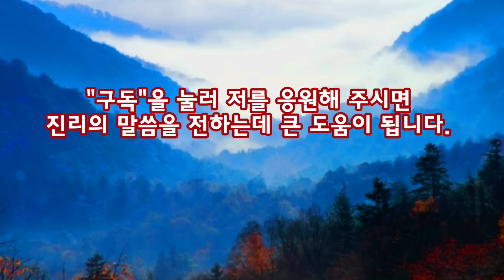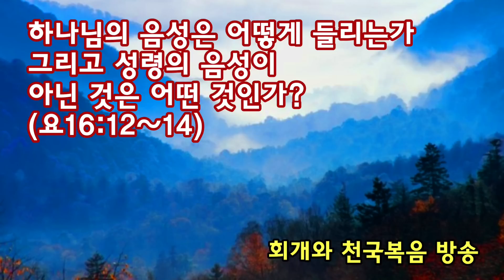하나님의 음성은 어떻게 들리는가? 그리고 성령의 음성이 아닌 것은 어떤 것인가?(요16:12~14)_동탄명성교회 정병진목사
제목: 하나님의 음성은 어떻게 들리는가 그리고 성령의 음성이 아닌 것은 어떤 것인가?(요16:12~14)_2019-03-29(금)

1. 오늘날 성도들은 어떻게 하나님의 음성을 들을 수 있을까요?

2. 오늘날 어떤 선교단체에서는 하나님의 음성을 들을 수 있다고 강연하고 또 강사는 자신이 말하고 있는 순간에도 성령의 음성을 듣고 있다고 말하기도 합니다. 그런데 과연 그럴까요? 자신이 말을 하고 있는 순간에도 하나님의 음성을 들으면서 그것을 말하고 있다고 하는데, 과연 그들의 이러한 음성듣기는 하나님의 음성일까요? 보통 사람이라면 "성령의 영역 속에는 신비한 것들과 초자연적인들이 많이 들어있어서 내가 알지 못하는 어떤 영역이 있겠구나!"하고 생각할 수 있습니다. 그래서 "어떻게 하면 나도 저 분처럼 하나님의 음성을 들을 수 있을까?"를 생각하게 될 것입니다. 그런데 과연 하나님의 음성은 그 즉시 듣고 그 즉시 말할 수 있는 성질의 것일까요? 그렇다면 그들은 대체 어떻게 지금 하나님의 음성을 듣고 있다고 말하는 것입니까?

3. 오늘날 하나님의 음성을 듣는다는 것은 사실 구약시대의 방식과 다르며, 예수님의 방식과 다르다는 것을 우선 알아야 합니다. 구약시대에는 정말 하나님의 음성을 귀로도 들을 수 있었습니다(물론 그렇게 하나님의 음성을 직접 귀로 들었던 사람은 몇 사람 안 되지만). 하지만 대부분은 하나님께서 보내신 천사의 입을 통해서 하나님께서 하시는 말씀을 들었으며, 꿈과 환상을 통해 하나님의 말씀을 받았거나 성령의 감동을 받아서 하나님의 말씀을 말해내곤 했습니다. 그런데 구약의 한 분 하나님께서 육신을 입고 아들로 오셨습니다. 그분이 바로 예수님이십니다. 그러므로 예수님 시대에 하나님의 음성을 들으려면 예수님께로 가면 되었습니다. "구약성경에는 이렇게 기록되어 있으나, 나는 너희에게 이렇게 말한다"고 하시면서 예수님께서 직접 하나님의 음성을 들려주셨습니다. 하지만 주 예수께서 죽고 부활하신 후에는 상황이 달라졌습니다. 하나님께서 일하시는 방식이 달라진 것입니다. 그때부터는 성령께서 모든 믿는 이들 속에 들어오시게 되었기 때문입니다. 그러므로 모든 믿는 자들 안에 성령이 안에 계시며 그 성령께서는 지금도 우리에게 말씀하실 수가 있는 것입니다. 문제는 과연 성령께서 말씀하고 있는 것을 우리가 어떻게 알아듣느냐 하는 것입니다. 그렇다면, 내주하시는 성령께서는 우리에게 말씀하고 있는 것일까요?

4. 하나님께서는 지금도 우리에게 말씀하시고 우리의 갈 길을 인도하시며 진리를 들려주시며, 장래 일도 알려주신다는 사실은 매우 분명합니다(요16:13). 하지만 성령께서 어떻게 말씀하고 있는가에 대해서는 여러가지 의견들이 있습니다. 그러나 우리가 분명히 알아야 할 것은 내주하시는 성령께서는 믿는 자들에게 말씀하시는 것은 어떤 물리적인 어떤 음성이 결코 아니라는 사실입니다. 그런 것은 구약시대에 있었던 방식입니다. 그것은 하나님께서 무슨 말씀을 하셨는지에 대해서는 분명히 알 수 있는 것이었지만 그렇게 음성을 들은 사람은 몇 안 된다는 것도 알아야 합니다. 그러나 오순절 성령강림 이후에는 모든 믿는 자들 속에 성령께서 들어오셔서 살고 계십니다. 그러므로 성도라면 자기 안에 들어와 계시는 성령의 음성을 들을 수 있습니다. 그럼, 그분은 지금 나에게 어떻게 말씀하고 있는 것일까요? 어떤 선교단체처럼 직접 귀로 들을 수 있게 말씀하는 것일까요? 그건 아닙니다. 지금은 그러한 시대가 아니기 때문입니다. 성령께서 분명 내주하셔서 믿는 자들 안에 거하시지만, 그분은 물리적인 어떤 음성으로 우리에게 말씀하는 것은 아닙니다(물론 직접적으로 말씀하실 수도 있으나, 그것은 흔한 예가 결코 아닙니다). 그러므로 성령께서 내게 "지금 이렇게 말씀하십니다"고 하면서 곧바로 말하는 사람은 성령의 음성을 듣고 있는 것이 아닐 확률이 매우 높습니다. 그것은 아마도 지금 자신의 생각을 말해내고 있는 것, 아니면 귀신의 생각이나 음성을 듣고 그것을 말하고 있는 것이라고 해도 과언이 아닙니다. 왜냐하면 성령 하나님께서 우리들의 귓가에 들려오는 듯한 음성으로 말씀하는 경우가 거의 없기 때문입니다. 그럼, 성령께서는 어떠한 방식으로 말씀하시는 것인가요?

5. 성령께서는 사실 우리 안에서 강한 내적인 확신으로 우리에게 깨달음을 주심으로 말씀하고 계십니다. 그러므로 그것은 기도를 적극적으로 드린 후에 그리고 선포된 말씀을 들은 후에 비로소 그것을 알 수 있게 됩니다. 그러므로 그것을 곧바로 바로바로 이야기할 수 있다는 것은 잘못된 것입니다. 왜냐하면 그것이 진정 하나님께서 하신 말씀인지를 완전히 깨닫기까지는 상당히 시간과 믿음과 기도가 소요된 후라야 하기 때문입니다. 고로, 그것이 진정 하나님께서 말씀하신 것인지 아니면 자신의 내면의 확신인지 아니면 귀신의 생각이나 음성인지를 구분하기위해서서는 우리에게 분별력이 필요합니다. 왜냐하면 귀신도 얼마든지 우리에게 무슨 생각을 집어넣어주거나 진짜로 귀에 음성을 들려줄 수 있기 때문입니다. 그런데 여기서 우리가 한 가지 꼭 기억해야 할 것은 하나님께서 성령으로 말씀하실 때에는 결코 우리에게 성경에 위배되는 어떤 활동을 하게 하거나 관계를 가지라고 요구하지 않는다는 사실입니다. 이것은 하나님의 음성을 듣는 법을 가르치고 있는 "찰스 스탠리"의 주장과도 같은 것인데, 매우 일리있는 주장입니다. 예를 들어 봅니다. "나는 이 여자하고 당장 이혼하고 저 젊고 섹시한 여자와 결혼해서 살고 싶어"라고 내면에서 음성이 들려오고 그것에 대해 강한 확신에 차 있다면 그는 틀림없이 귀신이 주는 생각을 따라, 육적인 죄된 본성에 푹 빠져있다고 보시면 됩니다. 성령 하나님은 결코 이혼을 권장하지 않으며, 이혼하고 다시 장가들어서 간음을 행하도록 부추기는 분이 아니십니다. 그리고 성령님은 결코 우리에게 거짓말을 하도록 시키지도 않습니다. 그렇다면 어떤 것이 하나님의 음성일까요? 예를 들어보자면, 이런 것들입니다. “너, 이제는 술을 끊어야 할 때가 되지 않았니?” “너, 이제는 세상일은 그만하고 주의 일을 할 때가 되지 않았니?” “이제는 TV와 컴퓨터를 끄고 성경을 읽을 시간이 되지 않겠니?” “무턱대고 화부터 내려하지 말고 천천히 아이가 납득할 수 있도록 설명 좀 해 봐라.” “새로운 해가 되었는데, 예배시간부터 좀 지켜라.” 등등. 그렇다면, 나는 지금 하나님의 음성을 듣고 있는 것입니까? 내 죄된 본성에서 우러나오는 욕구를 하나님의 음성으로 착각하고 있는 것입니까? 아니면 귀신이 주는 생각이나 귀신이 들려주는 음성을 듣고 있는 것입니까? 우리는 내주 하시는 성령께서 하시는 말씀을 들어야 할 줄로 믿습니다(오늘날 하나님께서 말씀하시는 4가지 방법은 오늘 주일낮예배시간-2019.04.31-에 더 자세히 말씀드리겠습니다.)

2019년 3월 29일(금)
정병진목사